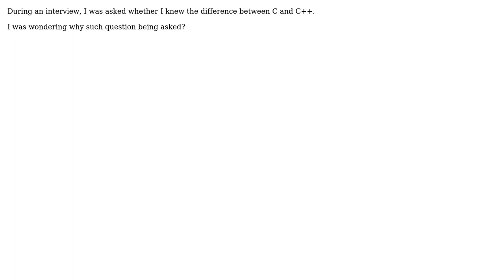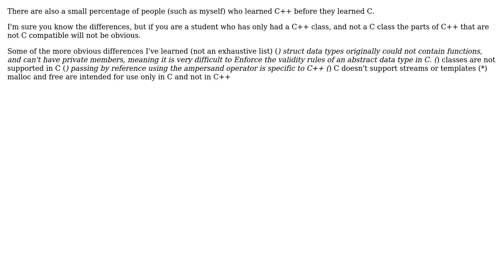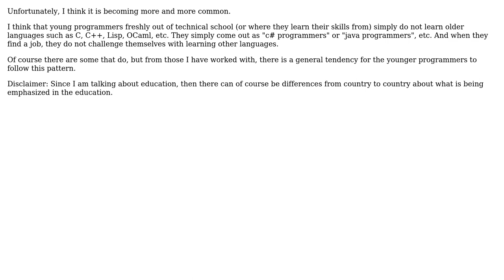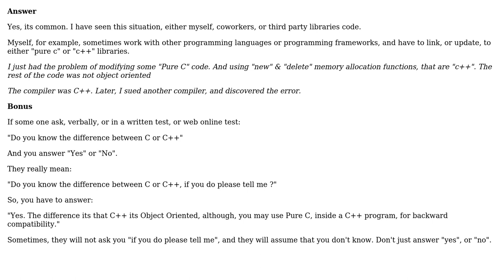Software Engineering: Is it common for a programmer not to know the difference between C and C++?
With thanks & praise to God, and with thanks to the many people who have made this project possible! | Content (except music & images) licensed under CC BY-SA | Music | Images & others | With thanks to user umlcat user Stella Lie user Pete user Kzqai user JohnMcG user Heinzi user gnat user DeadMG user A B and the Stack Exchange Network Trademarks are property of their respective owners. You are responsible for your own actions.